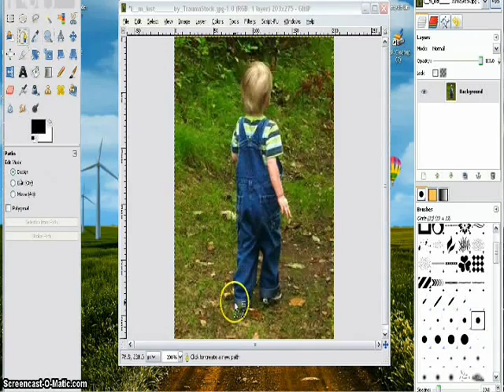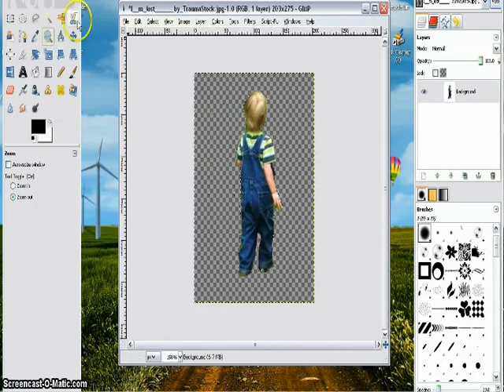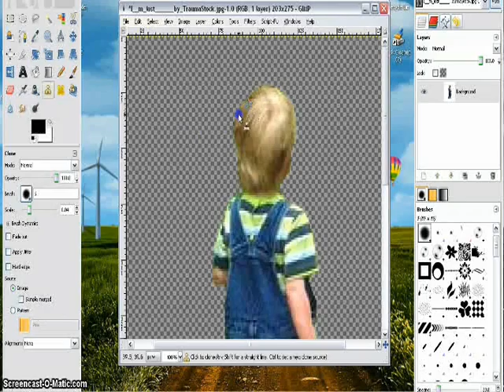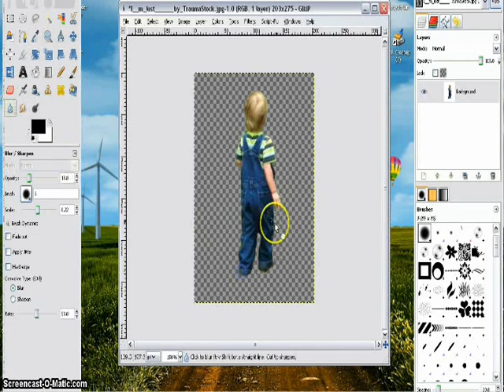Gimp: How to crop/render a person or object out of a picture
Tutorial video on how to crop/render a person or object out of a picture.

Sorry about the music at the end idont know what happend

I will be making more any suggestions??

Picture from: TraumaStock on deviantart